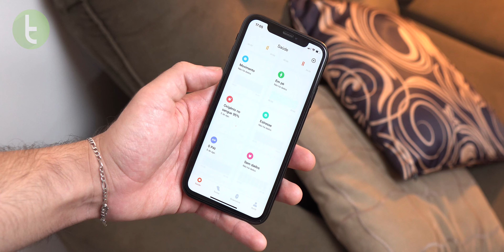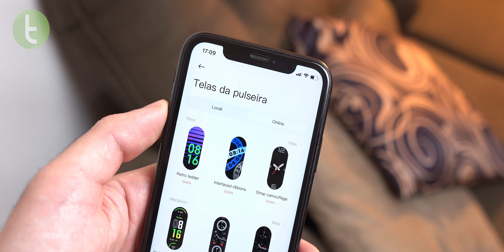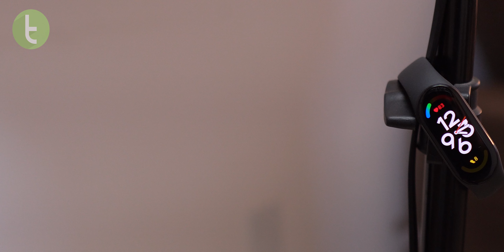XIAOMI (MI) BAND 7 mantém BOA TELA e ACABAMENTO, mas com SISTEMA REFINADO | Análise / Review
Confira a nossa análise completa da Band 7 e descubra se a smartband da Xiaomi é o que você procura!

Capítulos:

0:00 Introdução
0:30 Construção e design
1:56 Sistema e aplicativo
4:03 Aplicativo
5:41 Bateria
6:28 Conclusão